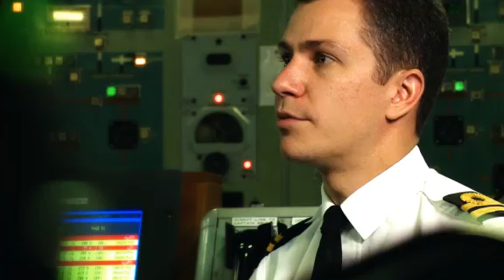Royal Navy Jobs - Marine Engineer Officer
As a Marine Engineer Officer you'll lead a team of skilled technicians, with responsibility for the ships hull, engines, power generation capabilities, water, cooling and hydraulics systems.

In an emergency you'll be responsible for overseeing damage control for the whole ship, reporting directly to the Captain.

Whilst at sea you will be a critical part of the team, working with the Weapon Engineering, Logistics and Warfare departments to make sure the ship can operate as required by the Captain and Government.